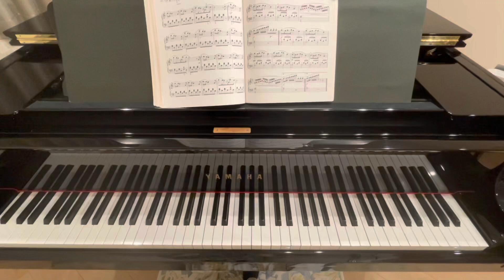【バイエル】練習曲87番（原書89番）